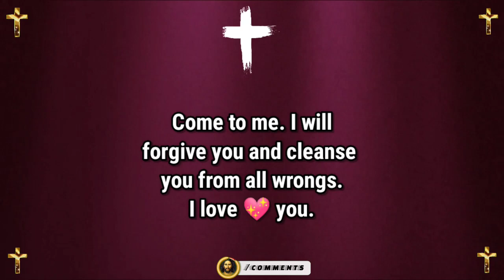God is Sending 🥰 prophetic messages 💌 Prophetic dreams 🖼️ prophetic word For 2023🗒️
God blessings message ~ God is Sending 🥰 prophetic messages 💌 Prophetic dreams 🖼️ prophetic word For 2023🗒️

📗Jesus Books📗
Jesus Calling Bible Storybook

Topic Keywords :

prophetic word

prophetic messages

prophetic dream

god blessing

jesus dream

prophetic dreams